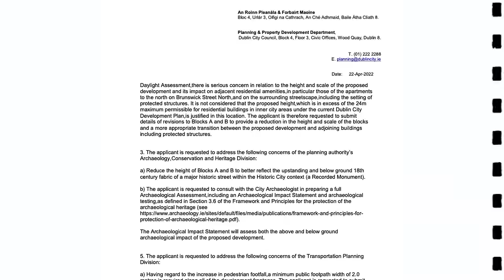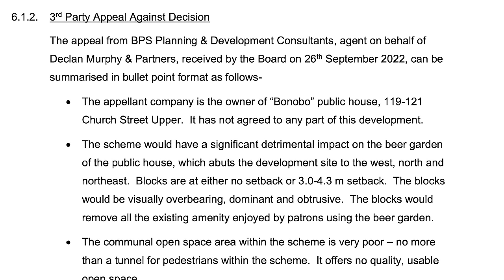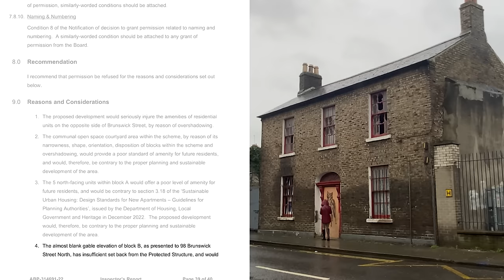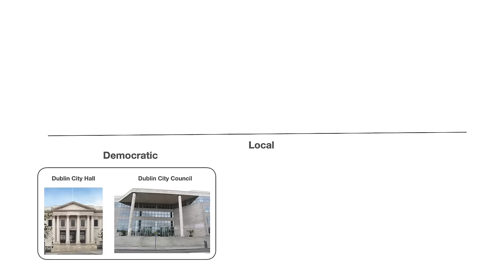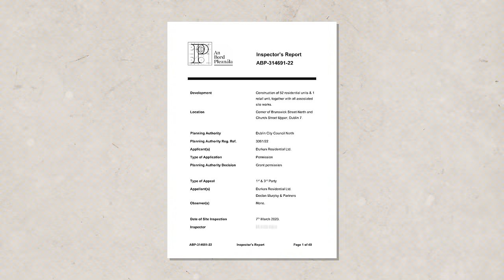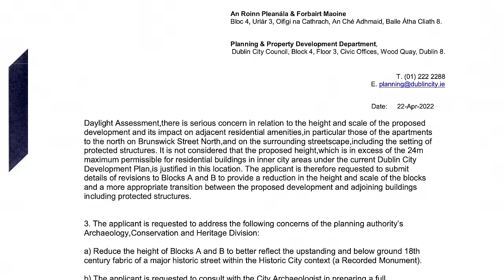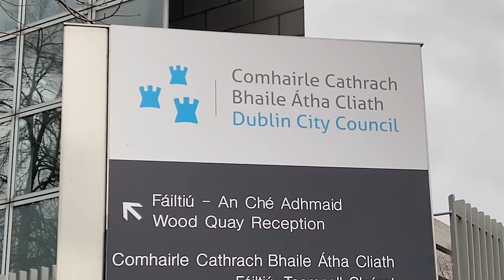Planning madness in Smithfield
In this episode, we explore a planning case that sheds light on why the country's housing shortage is so persistent.

K Lucid
V Malhotra

Narrated by P Nugent